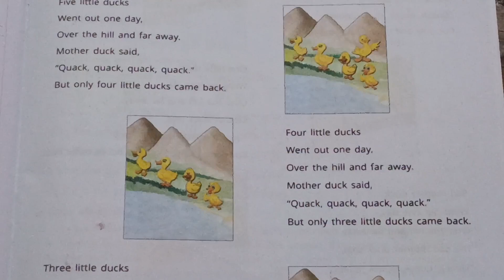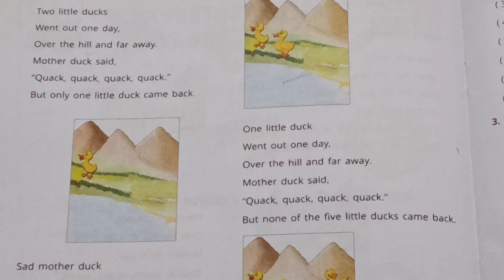Std 4 unit 7 Did it yesterday,Do it today/English (SL) Swadhyaypothi Sem 2/ધોરણ 4 Gala Swadhyaypothi